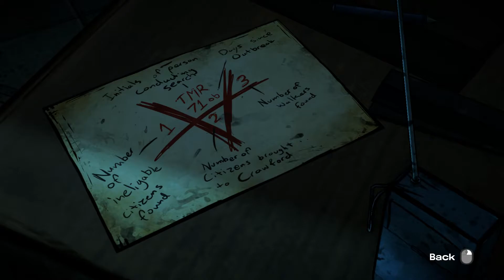(14) The Walking Dead: Around Every Corner Part 3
In this episode, Lee and his group make it into Crawford to steal their badly needed supplies, but what awaits them changes everything they were prepared for.
The Walking Dead game is the first season of four that was created by Telltale Games that is based in Robert Kirkman's The Walking Dead universe. It focuses around a convicted killer, Lee Everett, who is on his way to prison when the apocalypse strikes the USA. He happens to run into a little girl, Clementine, who is hiding at her house waiting for her parents to come home. As time goes on, Lee meets up with other survivors who are looking to work together, but his main goal is to ensure the little girl he is now responsible for is able to survive, no matter what or who gets in his way.